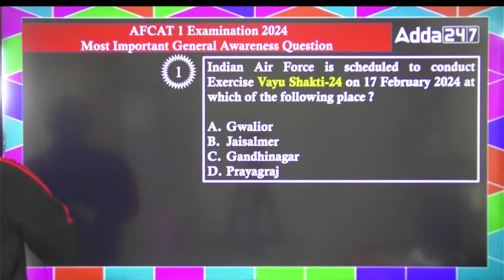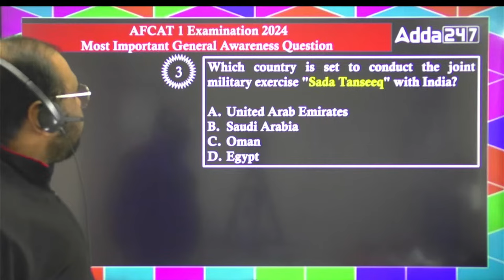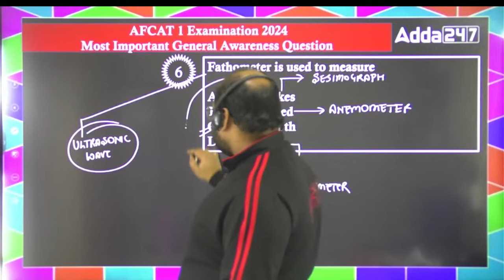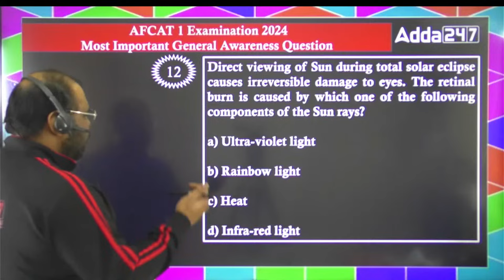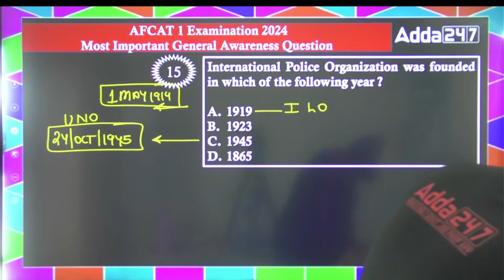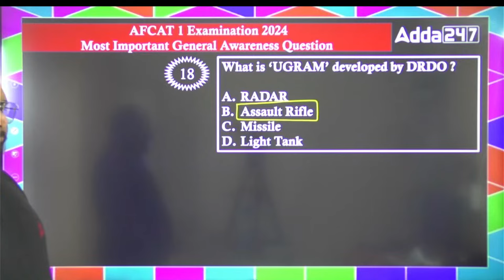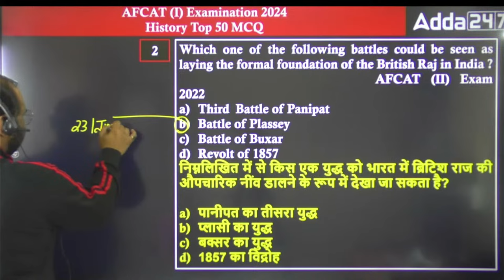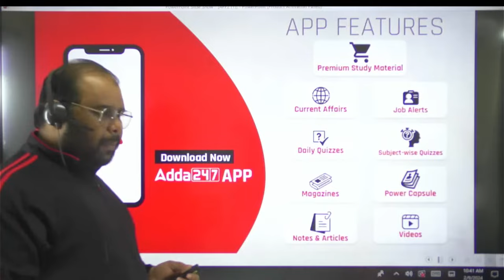AFCAT 1 2024 General Awareness | G.K - 15 din 1500 Question ( Day - 3 ) by Jivesh Sir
Welcome to an intensive 15-day General Knowledge series for AFCAT 1 2024 ! Join us as Jivesh Sir takes you through daily practice papers, equipping you with the knowledge and strategies needed to conquer the AFCAT exam. Each day, we will dive into Paper 1 questions, ensuring you are well-prepared for the challenges ahead.